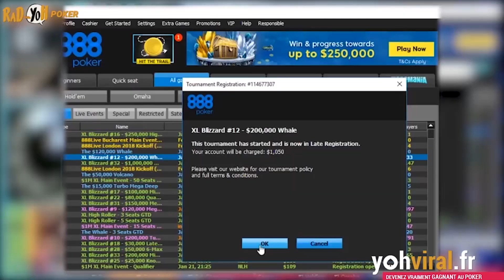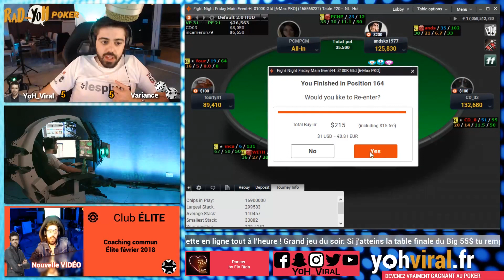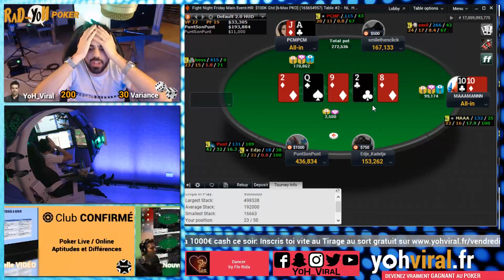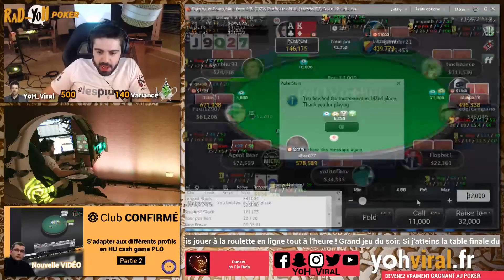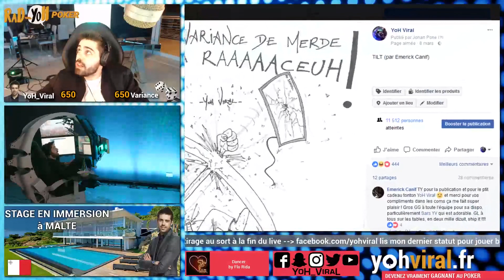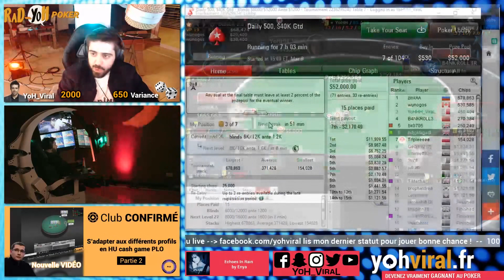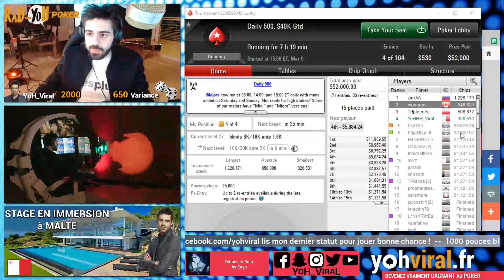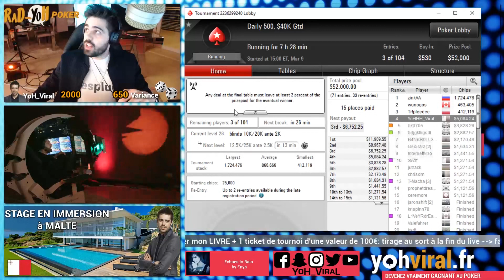JE ME COUCHE AVEC PAIRE D'AS PREFLOP !